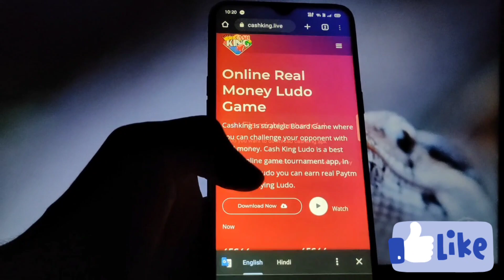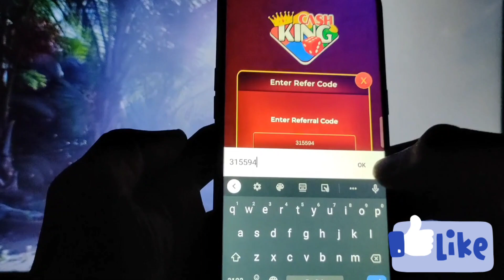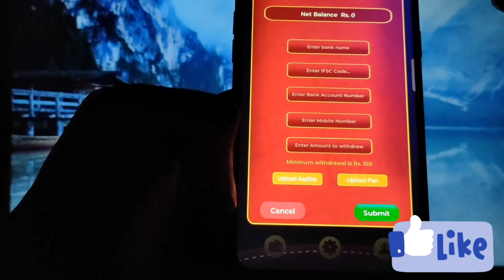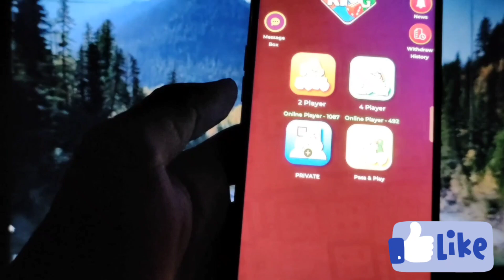New Earning App Without Investment 2022 | Best Earning App Today